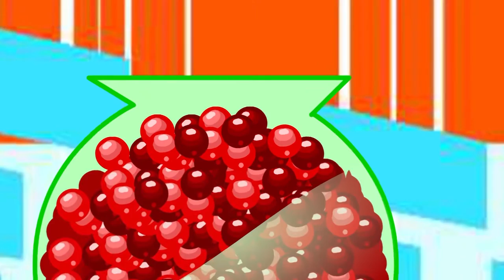Hapy pig 14 - Hapy pig, Spiderman pig troll gumball machine ❤️ Cartoons For Kids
Welcome to the Kids Hapy Pig and the Hapy's home on YouTube! We have created a world of Hapy with episodes and compilations to keep even the most dedicated Hapy's fans happy.
Story about Family Hapy pig and Spiderman pig go shopping in supermaket. They try get candies in gumball machine. Hapy pig kick football to gumball machine. What is happen? Let is watching us video.

Hope you get to support and help my Channel.

Thanks!